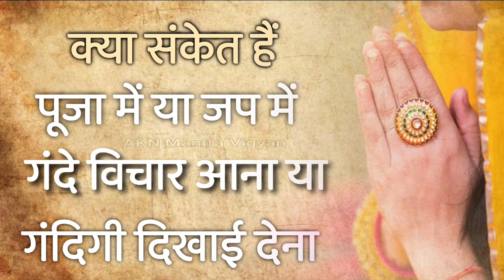क्या संकेत है? पूजा में या जप में गंदे विचार आना या गंदिगी दिखाई देना। AKN Mantra Vigyan